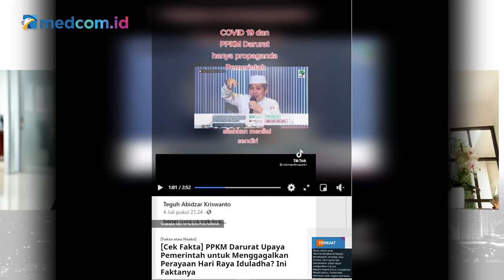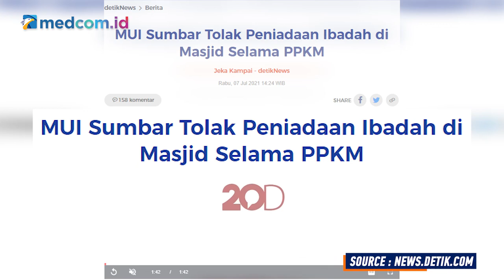MUI Sumbar Tolak Aturan PPKM Darurat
Majelis Ulama Indonesia (MUI) Provinsi Sumatra Barat (Sumbar) mengeluarkan maklumat, taujihat, dan tausiyah menolak sebagian aturan PPKM darurat, khususnya aturan larangan Sholat Idul Adha 1442 H di daerah berstatus PPKM darurat di 3 kabupaten di Sumbar. MUI Sumbar berpendapat ibadah termasuk sholat bukan halangan untuk memerangi Covid 19. Dijelaskan oleh MUI Sumbar, saf sholat Idul Adha kembali rapat, namun saat khutbah ambil jarak dengan prokes ketat.

Di NEWSMAKER ini, Ketua Bidang Fatwa MUI pusat, Asrorun Niam Sholeh menanggapi keputusan MUI Sumbar ini dengan pernyataan agara jangan membenturkan agama dengan kebijakan pemerintah tentang PPK darurat. Sebab, beribadah itu keseimbangan sisi ukhrawi (akherat) dan sisi duniawi.

Selain soal penolakan MUI Sumbar atas PPKM darurat, Asrorun Niam juga menanggapi tentang banyaknya narasi bahwa PPKM Darurat seolah-olah hanya akal-akalan pemerintah. Bahkan sempat viral pada pekan ini, seorang ustad yang menyebut bahwa PPKM Darurat ini seolah menghalangi ibadah umat islam saat Idul Adha nanti.

Memang sang ustad telah meminta maaf dan mengajak warga untuk mengikuti kebijakan pembatasan mobilitas itu setelah dirinya diamankan oleh pihak kepolisian. Namun, yang perlu digaris bawahi di sini adalah peran tokoh agama perlu ikut ambil bagian dalam memberikan edukasi masyarakat sebagai upaya bersama untuk memberantas wabah covid-19.